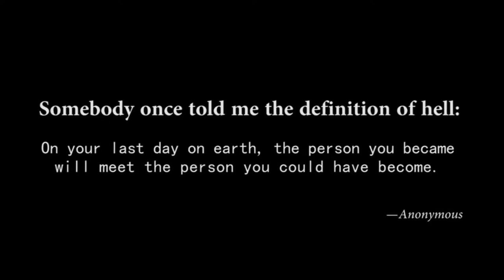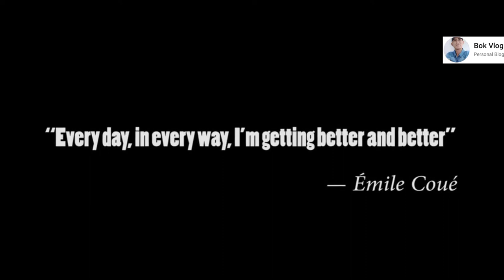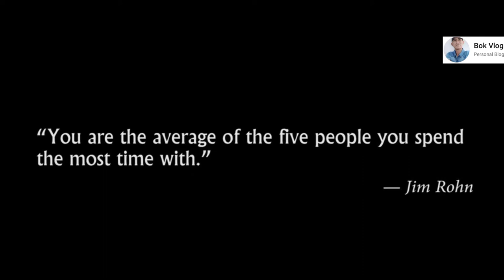Tagus sa Puso